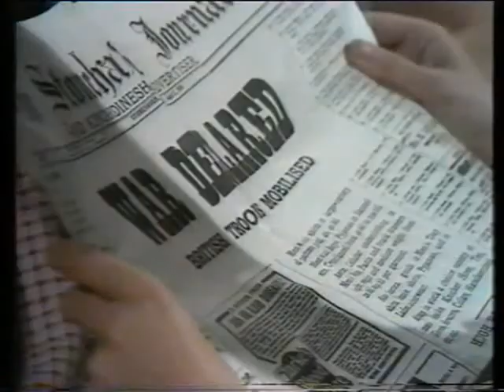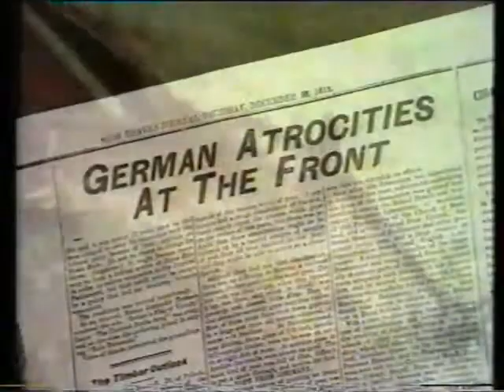Sunset Song - Part 5 of 6 Lewis Grassic Gibbon (1971)